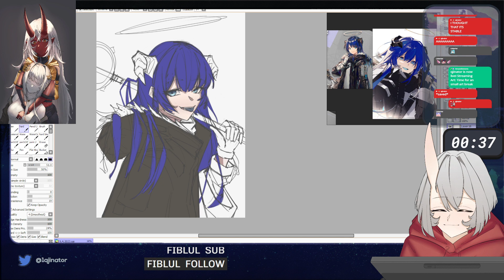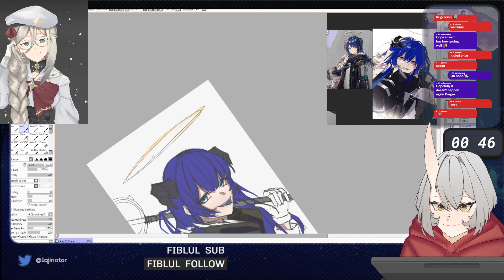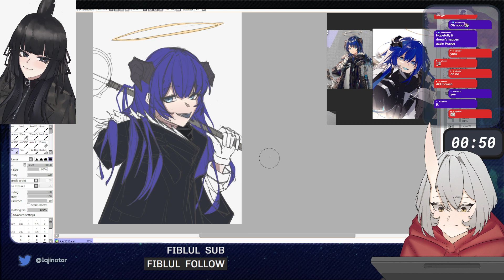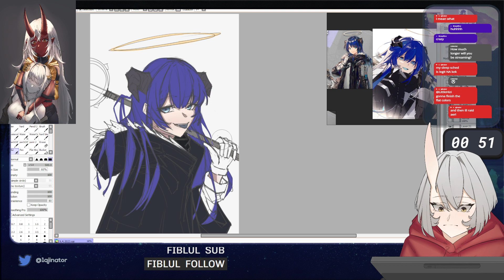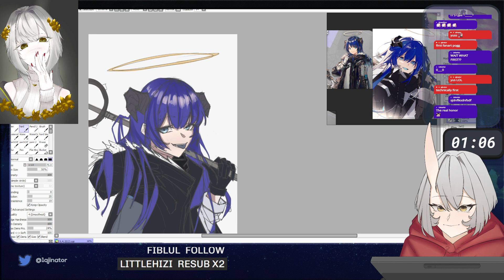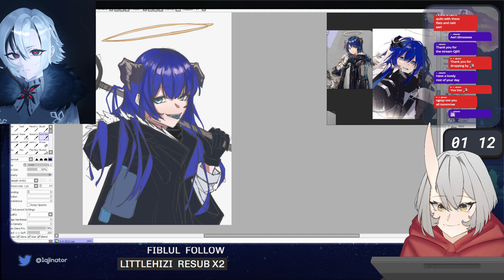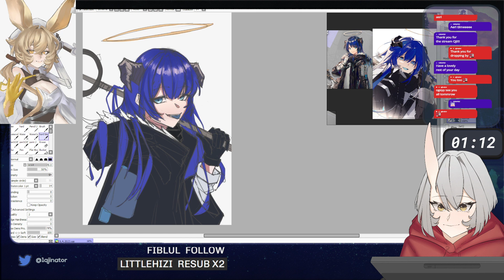Mostima pt 1 (2/2)